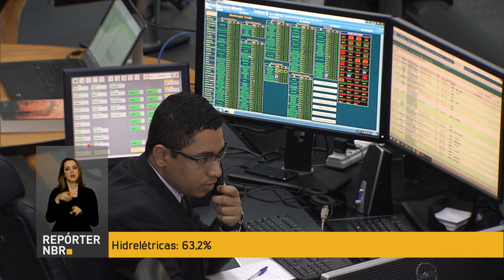Brasil tem capacidade para enfrentar impacto da saída do Reino Unido da UE, segundo Banco Central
REPÓRTER NBR 15H - 24.06.16: Em comunicado, o Banco Central do Brasil (BCB) informa que está monitorando os os desenvolvimentos nos mercados global e doméstico após saída do Reino Unido da União Europeia UE. Segundo o BCB, economia brasileira tem capacidade para enfrentar impactos decorrentes deste evento. E mais: pesquisa do IBGE mostra dados sobre geração de eletricidade no país.